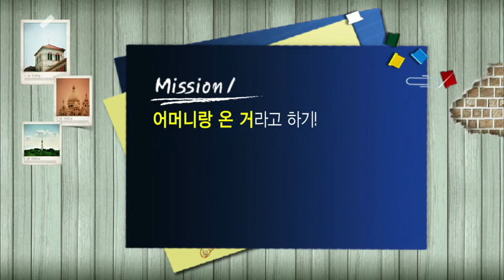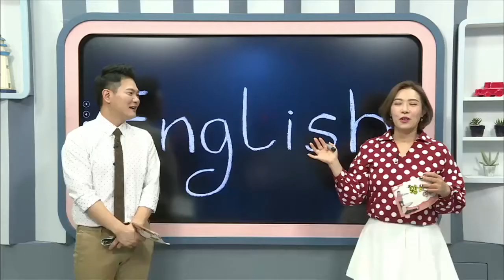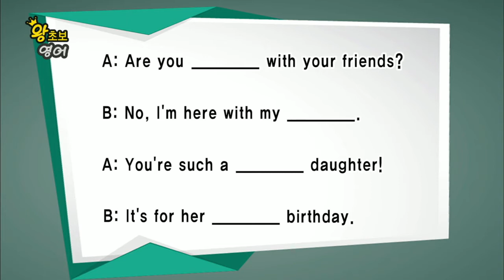왕초보 영어 - 제512회 투어 중 질문받기_#001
제512회 투어 중 질문받기,